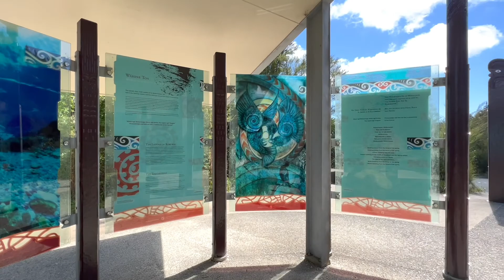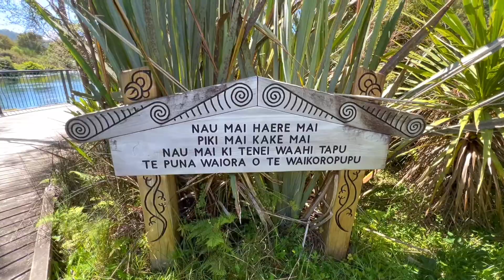【絶対行きたくなる！透明度76mの神秘の泉】ニュージーランドの超絶景スポット・Te Waikoropupu Springs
マオリの聖なる泉・Te Waikoropupu Springs（通称；ププ・スプリングス）の絶景映像をどうぞ！

3分半の至極の時間で身も心も澄み渡ること間違いなし！
そしていつかこの地であなたの目でこの絶景を見ていただきたいです。

弊社では、絶好の条件での撮影、無理のないプラン、無駄のない時間配分など、ご自身だけでは叶えられない感動的なツアーでこの地をご案内いたします。